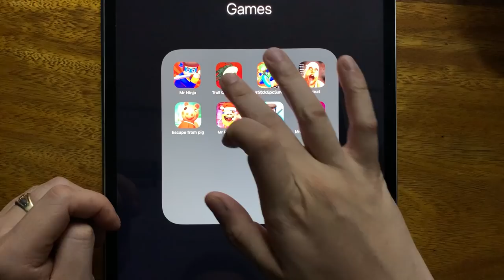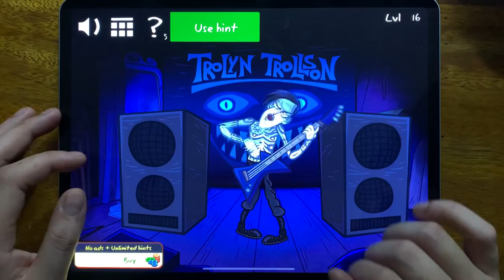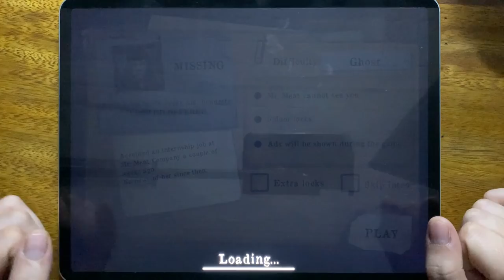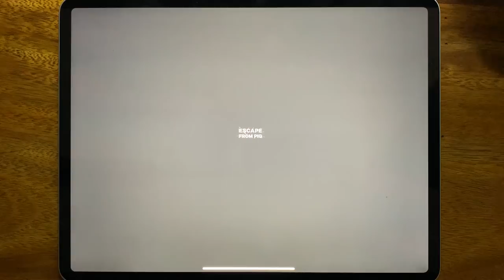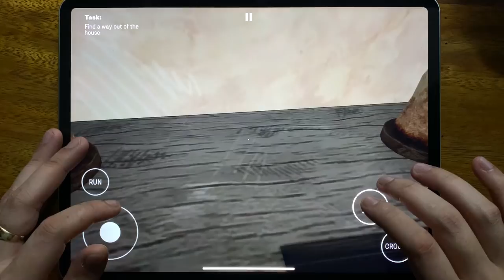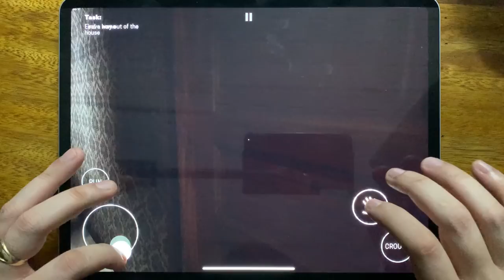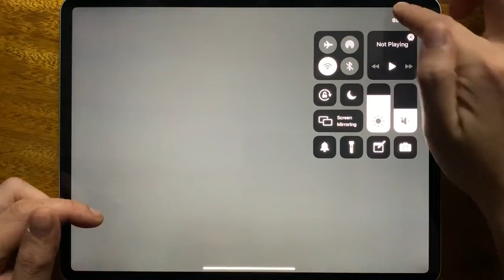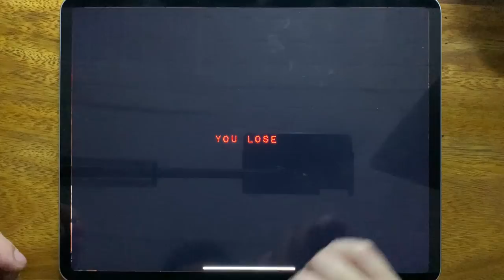Mr Ninja, Troll Quest Horror, Mr Stick Epic Survival, Mr Meat, Escape From Pig, Mr P Book 1...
Mr Ninja, Troll Quest Horror, Mr Stick Epic Survival, Mr Meat, Escape From Pig, Mr P Book 1, Mr Bullet, Mr Plague Doctor